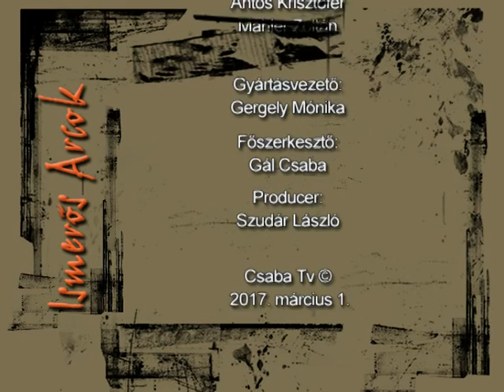Ismerős Arcok: Birds Of Feather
Vendég: Tóth Gergő, a The Wasted Sunset és a Birds of Feather énekese, gitárosa